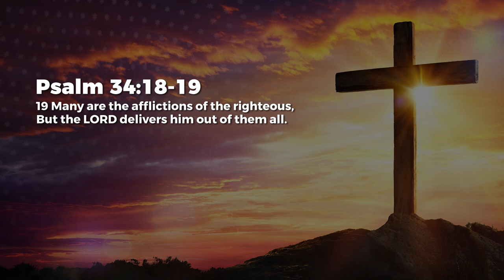God Knows Our Feelings - Jean George | Daily Devotion, November 23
Today's Daily Devotional: God Knows Our Feelings